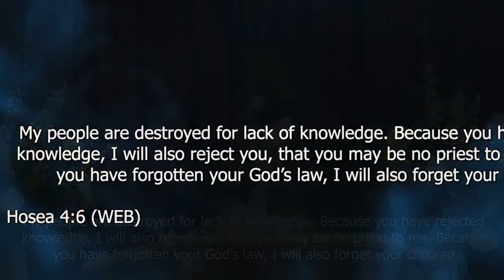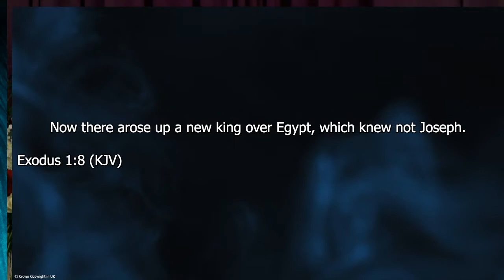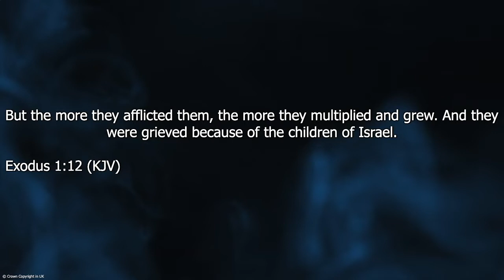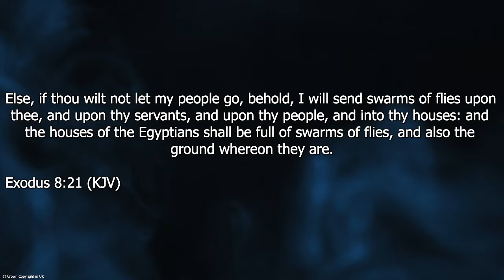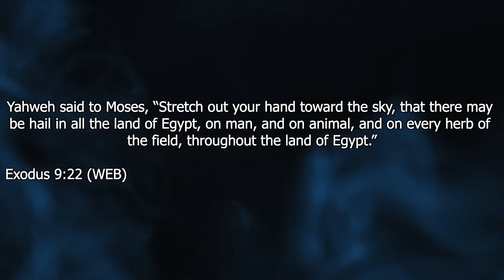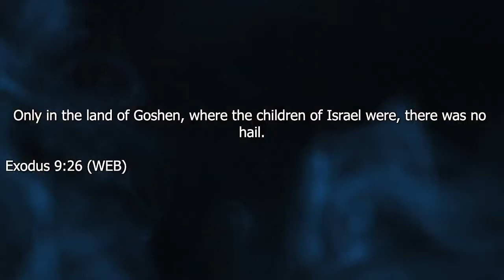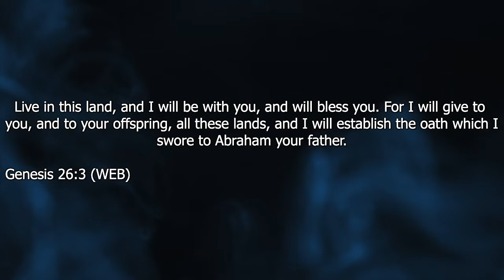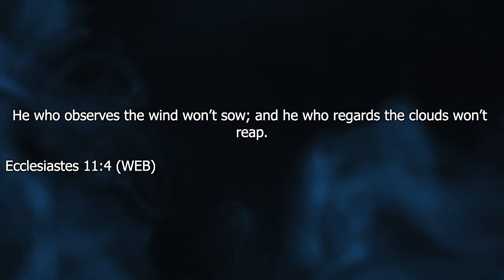Miracle Temple Assembly of God Sunday Service Jan. 31st 2021 - Rev. George Baaye-Gyasi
Head Pastor - Rev. George Baaye-Gyasi